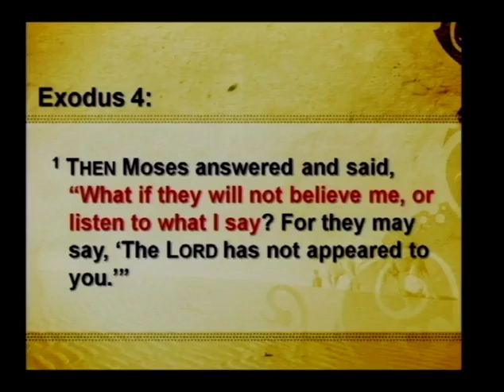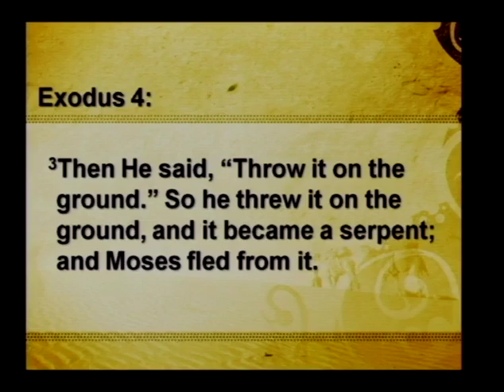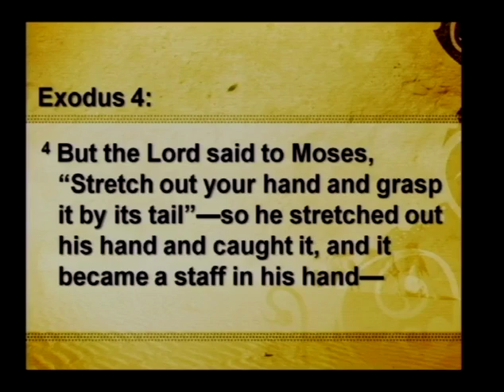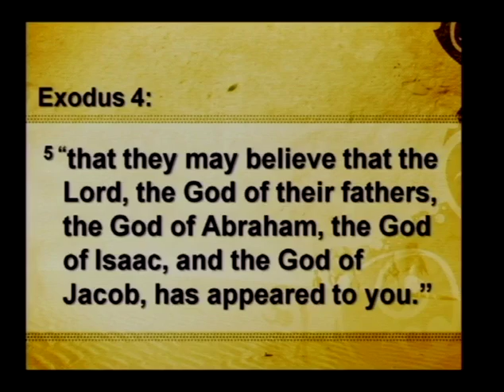Desperation (5/6/12)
Sermon on "Desperation".  Joe also fills in the congregation on his father-in-law's health and his wife's heart and health as well.